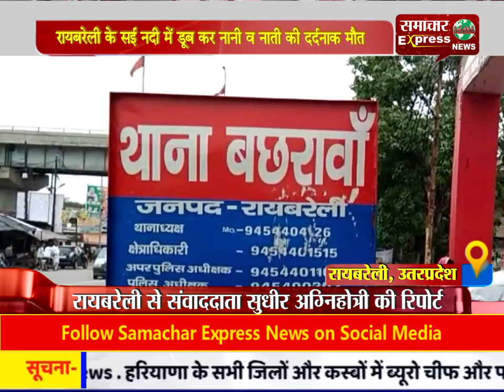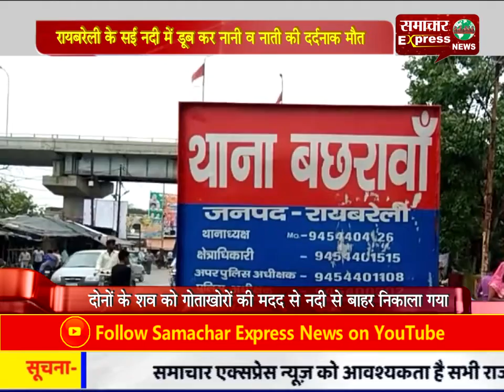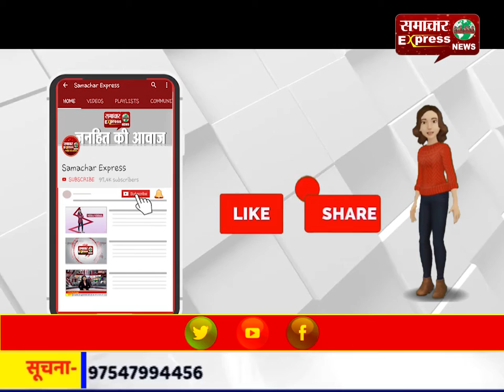रायबरेली के सई नदी में डूब कर नानी व नाती की दर्दनाक मौत